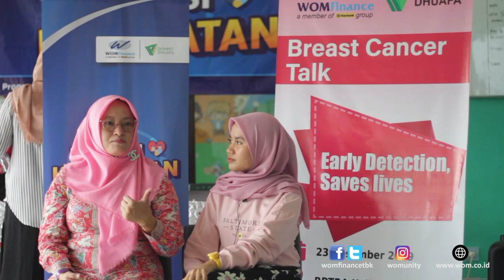WFVLOG7 - BREAST CANCER TALK - WOM FINANCE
Sebanyak 50 ibu PKK Kelurahan Angke, Jakarta Barat mengikuti Talkshow kanker yang digelar WOM Finance bekerja sama dengan Yayasan Dompet Dhuafa di RPTRA Kalijodo – Jakarta Barat, Senin (23/12). Acara bertema “Early Detection, Saves Lives” untuk memperingati hari kanker payudara internasional.

Tidak hanya edukasi melalui Talkshow Deteksi Dini Kanker Payudara oleh Dokter Haswan, tim dokter dari Gerai Sehat Rorotan Dompet Dhuafa, peserta juga diberikan fasilitas pemeriksaan tensi dan berat badan.

Dalam paparannya, Dr. Haswan menerangkan, setiap orang memiliki potensi untuk menjadi pengidap kanker payudara. Menurutnya, selain faktor genetik seorang pengidap kanker bisa disebabkan karena faktor hormonal di dalam tubuh setiap orang.
“Bisa juga disebabkan karena faktor strees, maupun gaya hidup serta lingkungan dan berbagai bahan makanan yang memicu kanker,” ujarnya.

Dia menerangkan, saat ini jumlah benjolan atau tumor di payudara mulai bertambah, dari usia muda namun masih tumor jinak. Ia mengimbau masyarakat semakin aware dengan penyakit tersebut dengan melakukan pemeriksaan sejak dini.

Sementara bagi Ibu PKK, hal ini memberikan pengalaman baru yang luar biasa bagi mereka. Menurut salah satu Ibu PKK Kelurahan Angke yang biasa disapa Ibu Murni, melalui kegiatan ini dirinya jadi tahu bagaimana harus lebih peka terhadap kesehatan perempuan yang tidak bisa dianggap remeh.***

Video by
PT Wahana Ottomitra Multiartha Tbk
WOM Finance